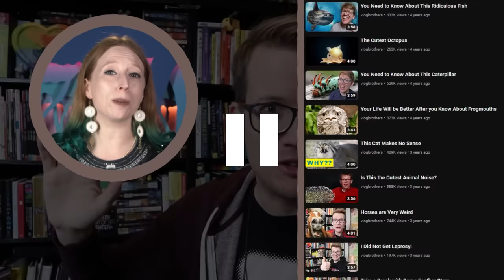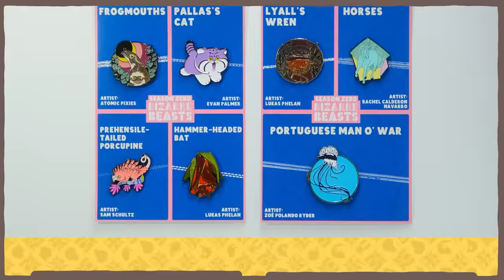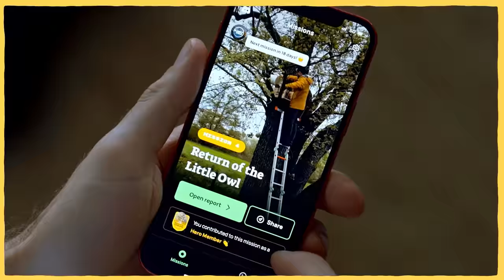The Bird That Can Shapeshift Into A Tree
Planet Wild is a nature protection organization on a global mission to rewild the planet. If you want to learn how they’re saving a forest by killing healthy trees, check out this fascinating video
If you want to become a conservationist yourself by funding Planet Wild future projects and see your impact in monthly videos, you should consider joining Planet Wild

Welcome back to Bizarre Beasts: Season Zero. We are remastering episodes of Bizarre Beasts that were originally created for Vlogbrothers.
Frogmouths are little shapeshifting birds with absolutely massive mouths.